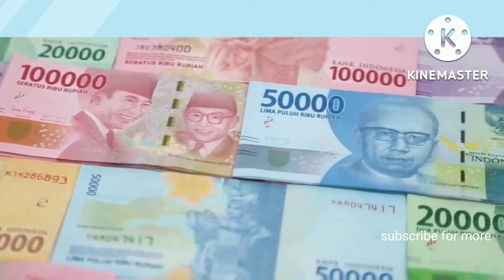১০০% বিক্রি হবে পুরোনো কয়েন ও পুরোনো নোট।How to sell old coin and note । Old coin selling awareness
১০০% বিক্রি হবে পুরোনো কয়েন ও পুরোনো নোট।How to sell old coin and note । Old coin selling awareness